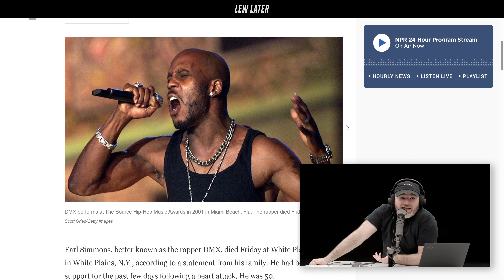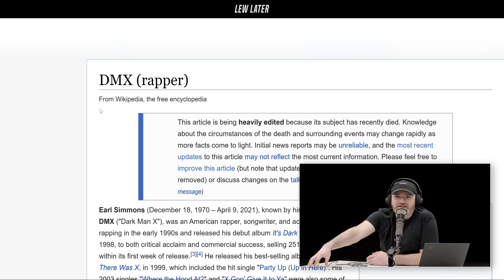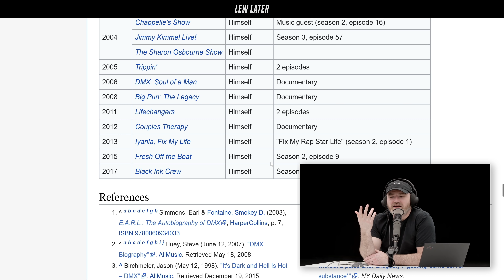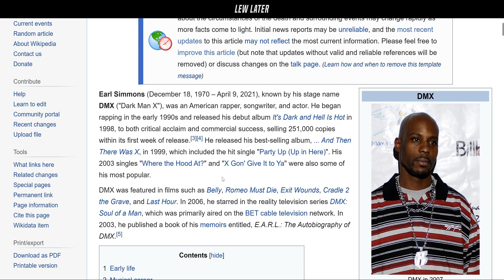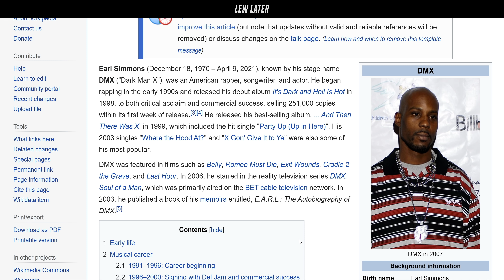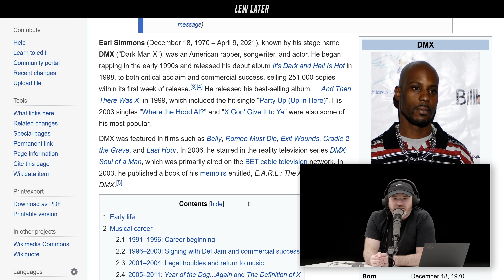DMX Has Passed Away...